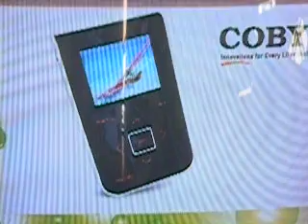Nick on Nickelodeon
videos from when Nick and Johnny filmed a Nickelodeon show that will air July 16,2007 as a slot on Slimeball as part of the Slime across America campaign.  Sorry about the quality, we recorded it off of a monitor.  Nick won an MP3 Video player!  Only 6 kids out of 40 won a prize.  This was a job they got from the casting company they work for.  Not only did Nick win a prize, he got paid to do it!  Johnny also got to play but unfortunately did not win.  His game will air on July 30th.